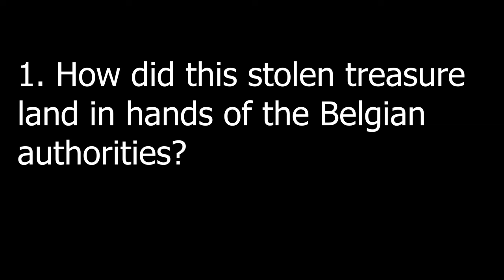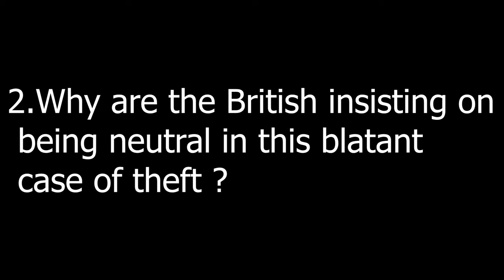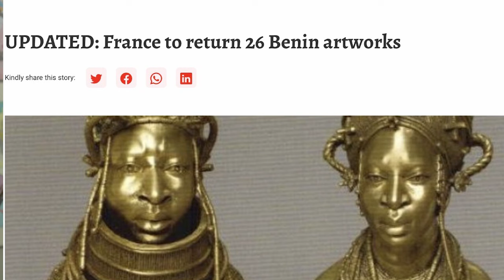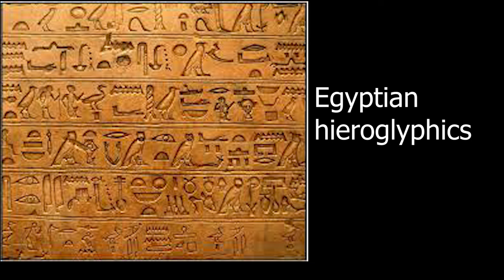A Look at Africa's Stolen Artefacts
Before and during colonization, Western nations participated in the theft of thousands of pieces of African art.